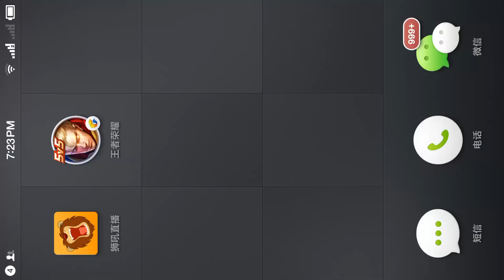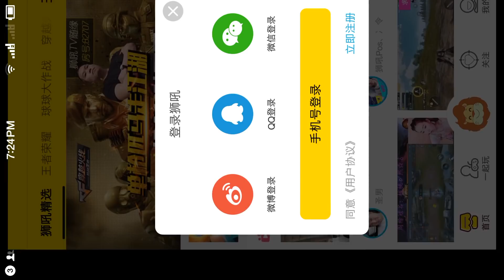王者荣耀：偷偷告诉你，这2种方法可以免费获得花木兰新皮肤